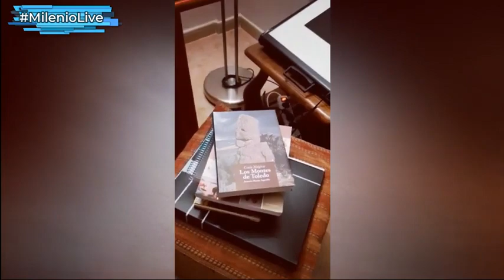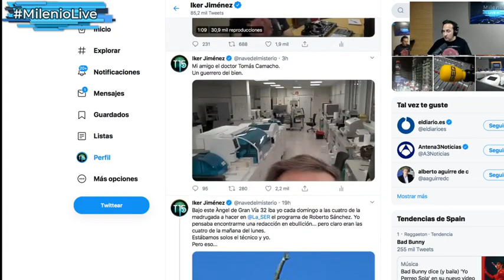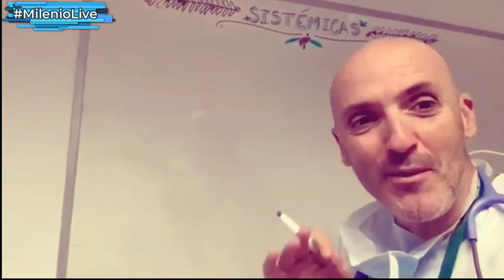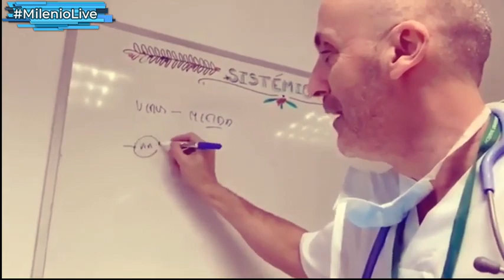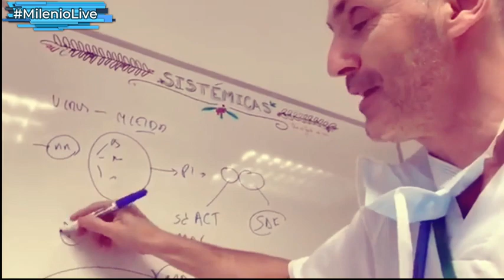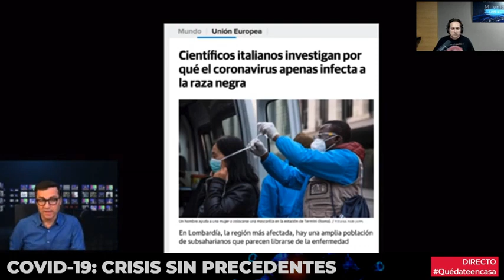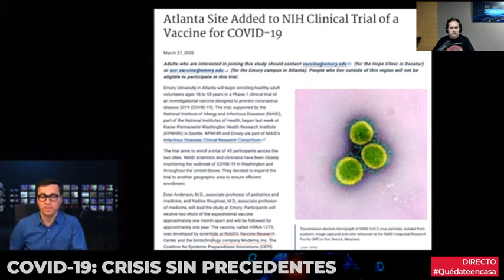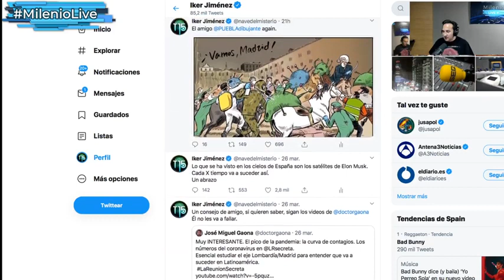Covid 19 Crisis sin precedentes l MilenioLive Programa T2x29 28032020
Y DA UN LIKE
MI BLOG